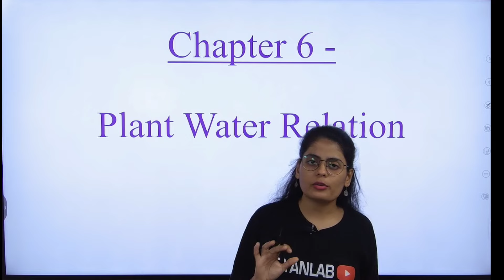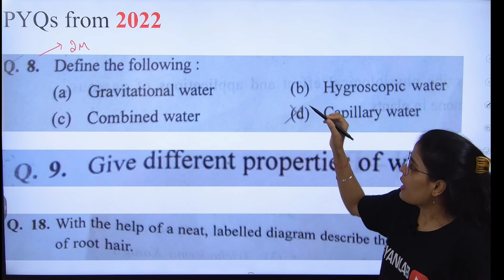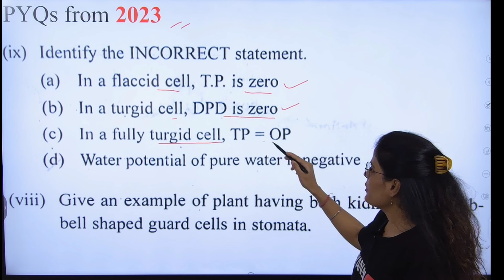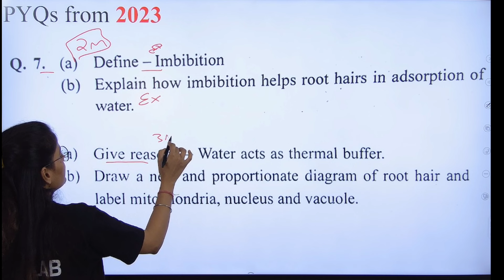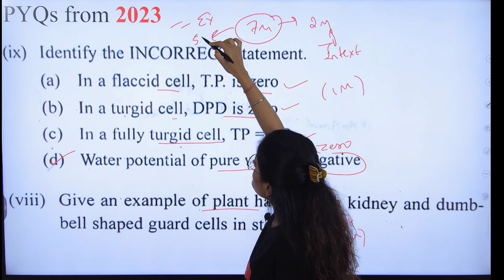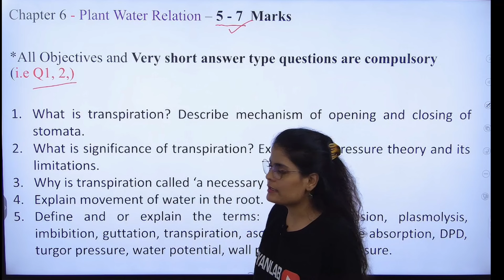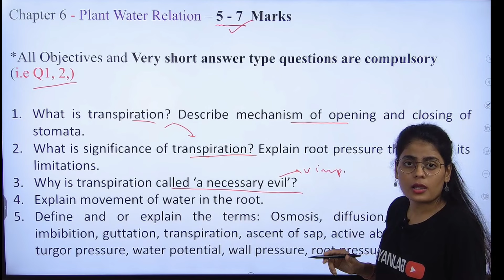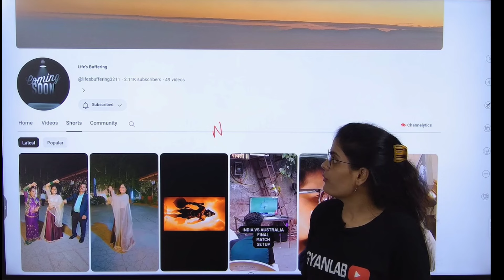🔴Biology Most Important Questions | HSC Board | Chapter 6 Plant Water Relation | Gyanlab | Anjali